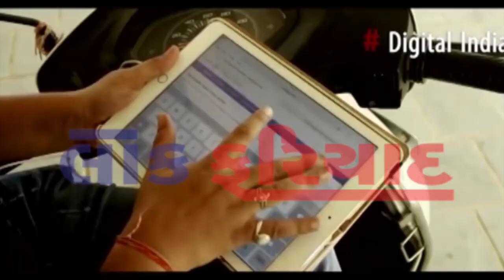25 7 2018 FATAFAT TOP 10 NEWS LOK FARIYAD NEWS RAJKOT